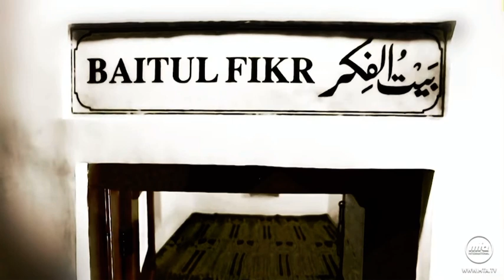Ya Ayena Faizillahe Wal Irfani | Arabic Qaseeda | يَا رَبِّ صَلِّ على نَبِيِّك دائِــمً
يَا رَبِّ صَلِّ على نَبِيِّك دائِــمًا
في هذهِ الدنيا وبَعْثٍ ثــانِ

اُنْظُـرْ إليّ برحمـةٍ وتحــنُّـن
يا سـيِّدِي أنا أحقَـرُ الْغِلمانِ

يا حِبِّ إنك قد دَخَلْتَ مَحـبّةً
في مُهْجَتي ومَـدارِكي وجَناني

جسمي يَطِيرُ إليكَ مِن شوق عَلا
يا ليتَ كانت قـوّةُ الطيَرانِ

لقد أنعم الله على عبده المسيح الموعود و الإمام المهدي حضرة ميرزا غلام أحمد القادياني عليه السلام بان علمه اللغة العربية علما لدنيا ان يدرسها في معهد أو جامعة ودون ان يزور بلاد العرب و يخالط أهلها… و قد فاضت قريحة الطيبة بعشرات الكتب  والقصائد بهذه اللغة المباركة ، وما هذه الأبيات المنشدة إلا قطرات من بحر  لغة العربية الزاخر و هو الهندي موطنا الأ عجمي أصلا ً الفارسي نسباً.